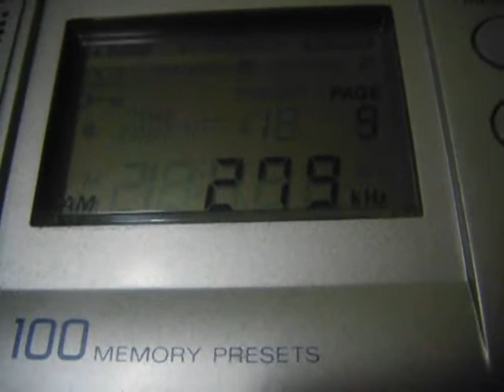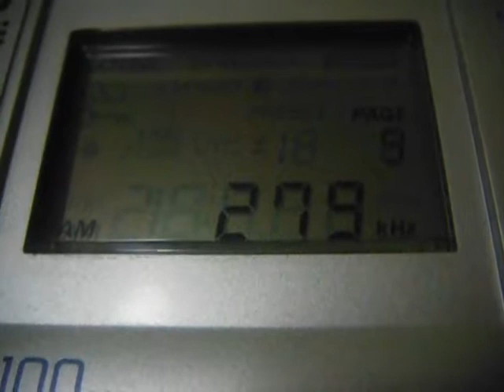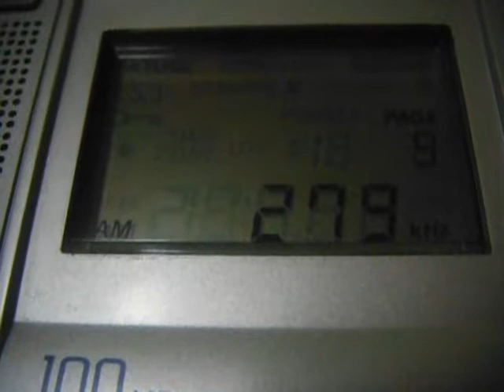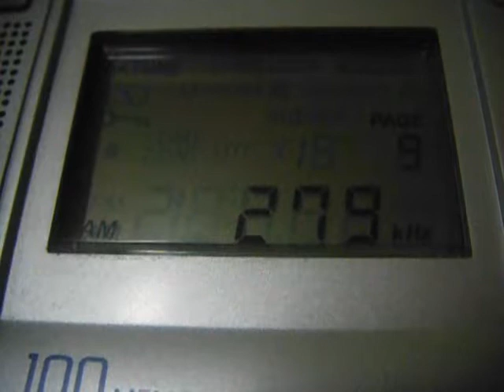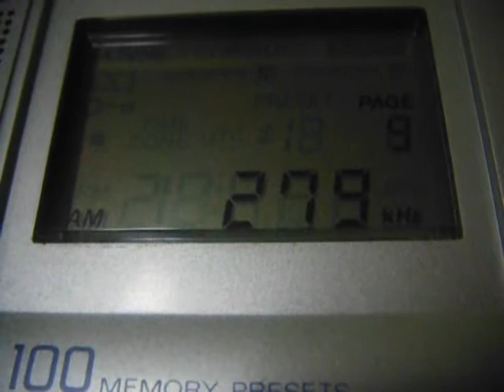TR1 Watan Radio 279 kHz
Patriotic song is detected!
TX: 150 kHz Aşgabat/Karatamak, Turkmenistan
QTH: Nothwestern Siberia of Russia
2018/09/25
3422 km